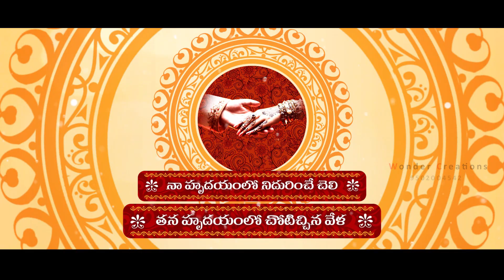Best || Indian || cinematic || Wedding Invitation video || Save The date video || 2018 || Project 04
Custom Wedding Invitation Project no : 04

"Indian Wedding Invitation Video","Royal","wedding","video","invitation","wedding invitation video","Royal Wedding invitation video",
"Wedding Invitation Video for WhatsApp","engagement invitation","love stories","wedding filmers","wedding videos","Events","Hindu Wedding invitation video",
"Indian wedding invitation video","wedding invitation video for whatsapp","wedding invitation video","save the date video","wedding invites","royal wedding invitation",
"Animated","Engagement","Hindu","Simple","South Indian Wedding","Traditional","call","out",
,"actor wedding video","actress wedding","celebrity wedding videos","Taylor Swift","Look What You Made Me Do",
"best celebrity wedding video","wedding highlights","best cinematography","wedding films india","The Best Indian Wedding,Filmer","TWF,Couple","Marriage",
"Bride","Groom","Family","Friends","Love","Story","Romance","Real","Happy","Ending","Perfect","monkey love","celebrity couples","celebrity wedding","bollywood wedding",
"bollywood couple","traditional wedding","sabyasachi brides","lehenga","Love","Hindu Wedding","Reception","Wedding Ecard Video","Eco friendly Wedding Invitation",
"Indo-Western Wedding Invitation","pre wed video song","slow motion Wedding","super slow motion","cinematic wedding video","prewed",
"beautiful music video","amazing cinematic video","amazing cinematic marriage","beautiful cinematic wedding teaser","slomotions wedding",
"beautiful melody song","telugu melody song","celebrity wedding dresses","celebrity wedding pics","celebrity photographer india","celebrity marriage video","
"Best Wedding video ever","best indian wedding highlights","north indian wedding","best north indian Invitation","family photos","Digital Card","Digital Invite",
"Digital Wedding Invitations","E-Invite","E-Invitation"",E-Card","Digital Invite","E Wedding Cards","Online Wedding Invitation Video Maker","Digital Marriage Invitation"
"wedding invitation video","video invitation","classy marriage invitation video","Whatsapp Wedding Invitation Video 2017",
"Wedding Invite video","Premium Soulful Wedding Invitation Video","Save the Date Video 2017",""Save the Date Video 2018","Save the Date Video 2019",